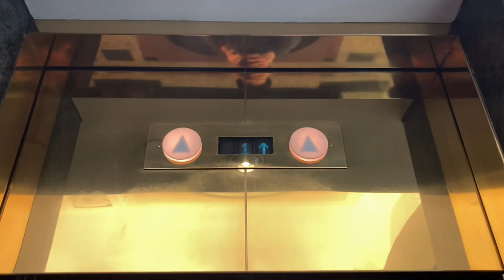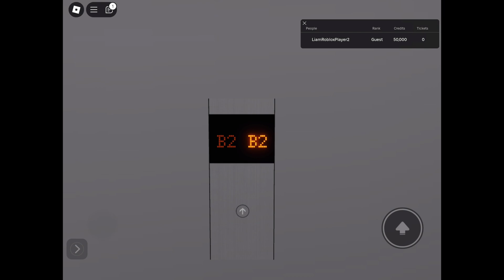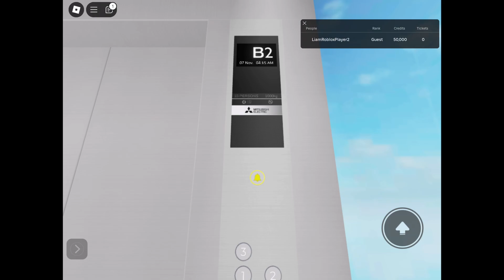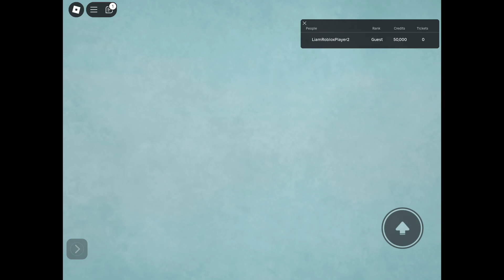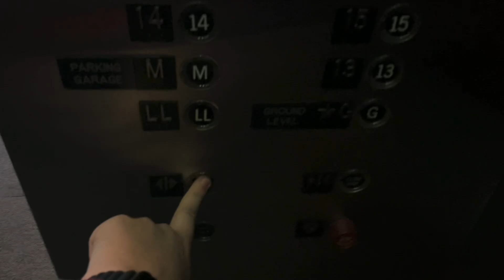Mitsubishi NEXIEZ Traction Glass Elevators/Lifts - Andrewwselevator Plaza - Roblox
Elevator Specifications:

Installer: Mitsubishi Electric
Model: NEXIEZ
Fixtures: Round Stainless Steel Buttons
Drive System: Gearless Traction
Capacity: 1000 KG
Door Type: Center-Opening
Door Safety: Sensors
Number of Elevators on Bank: 2
Floors Served: B2, B1, GF, UG, 1, 2, 3
Speed: 350-400 FPM
Year of Installations: 2019

Video Information:

Screen Recorded on: iPad (9th Generation)
Date & Time Recorded: November 6th, 2024, at 11:18:51 PM
Editor: iMovie